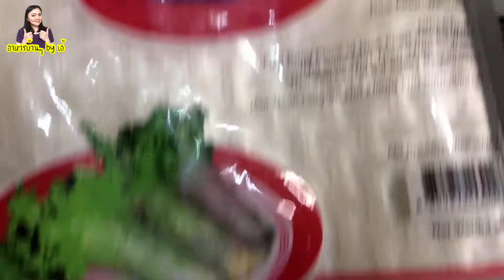ราดหน้าก้านกะหล่ำปม (โคราบี้) เส้นใหญ่แป้งห่อปอเปี๊ยะสดเวียตนาม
ราดหน้าก้านกะหล่ำปม เส้นใหญ่แป้งห่อปอเปี๊ยะสดเวียตนาม
Flatted Rice Noodle with Gravy Sauce

เส้นใหญ่ ใช้แป้งห่อปอเปี๊ยะสดเวียตนาม
ใช้ก้านกะหล่ำปมแทนก้านคะน้า

เตรียม
ก้านใบกะหล่ำปม (โคราบี้)
เต้าเจี้ยว
เนื้อสัตว์ตามชอบ
แป้งข้าวโพด
แป้งห่อปอเปี๊ยะเวียตนาม สำหรับทำเส้นใหญ่

วิธีทำ ดูในคลิปน๊า